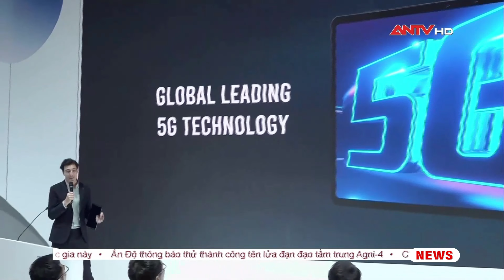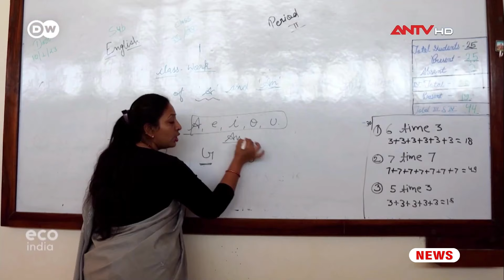Ukraine đề nghị dỡ bỏ hạn chế sử dụng vũ khí tầm xa | An ninh Thế giới ngày 7/9 | ANTV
Mời quý vị khán giả xem thêm: Tin tức an ninh trật tự nóng, thời sự Việt Nam mới nhất 24h trưa ngày 7/9 | ANTV